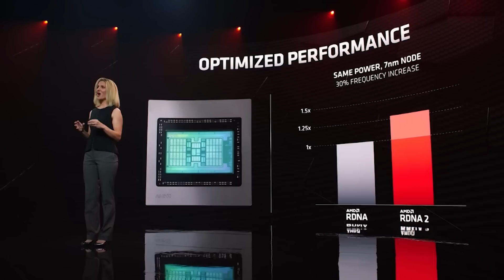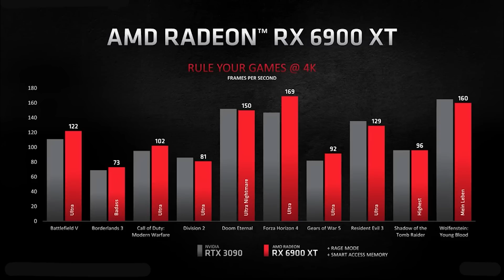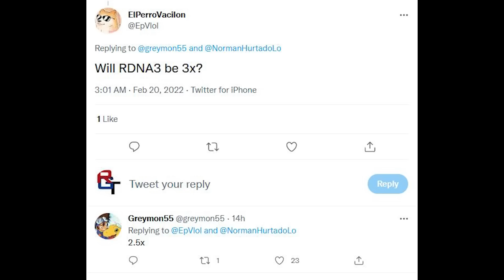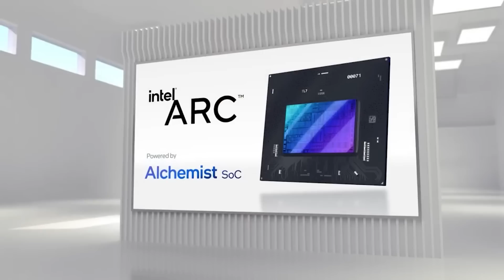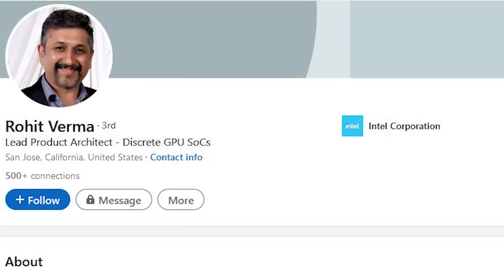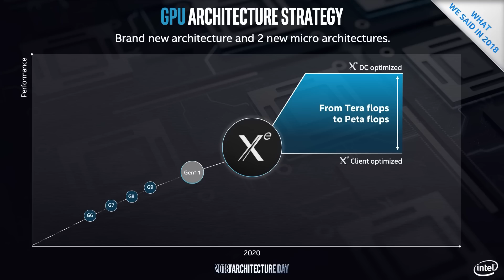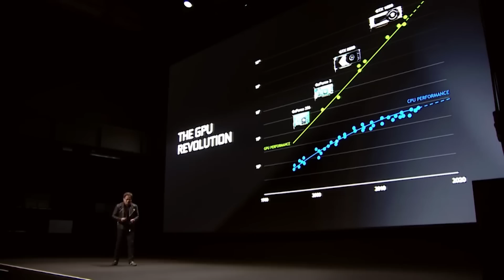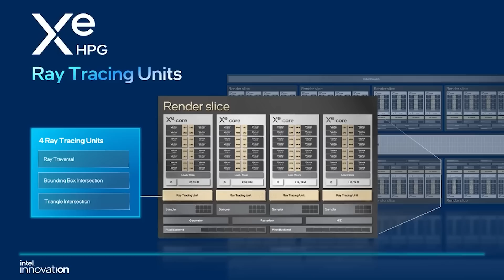RDNA 3 UPDATED Performance is INSANE | Intel Grabs AMD GPU Talent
We have NEW, updated RDNA 3 performance leaks and they're INSANE. In previous leaks, RX 7000 RDNA 3 AMD GPUs have been MONSTROUS in gaming, workload and ray tracing performance. But we have new, updated RDNA 3 performance targets that shed more light on the expected performance benchmarks of RDNA 3 graphics cards. But will the changes to the RDNA 3 architecture, updated specs and gaming / ray tracing performance be enough for AMD next gen GPUs to take the flagship performance crown from Nvidia? RTX 40 Lovelace is no slouch either, so in the RDNA 3 vs RTX 40 performance battle, who will win?

Intel is continuing it's AGGRESSIVE strategy for success in the discrete GPU market, as Intel has grabbed yet more AMD GPU talent. This time, Intel have poached AMD's Lead Radeon Discrete GPU Architect Rohit Verma. Intel seems determined to not let their lack of experience in desktop graphics hamper the success of Intel Arc GPUs.

0:00 Start
0:05 RDNA 3 performance
3:30 Intel grabs more talent